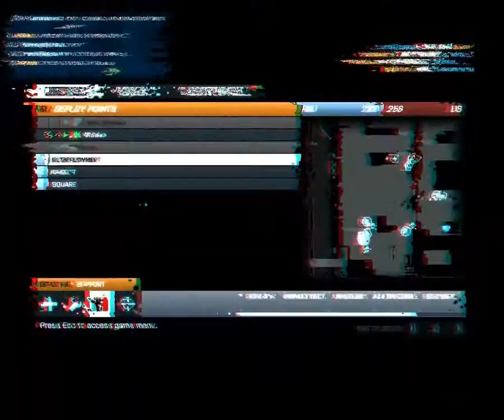Battlefield 3 #8 Conquest 64: Grand Bazaar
Conquest 64: Grand Bazaar

Recordings are done with:
Dxtory (Free to use* [Watermarks your videos])

Adobe Premiere Pro CS5.5 (Commercial Software)

Hardware used to play and record:
CPU: AMD Phenom II X4 955BE
MoBo: Gigabyte GA-MA790FXT-UD5P
GPU: MSI GTX 560 Ti 448 Cores 1.2GB
RAM: Corsair 8GB DDR3 1333MHz XMS3 kit
HDD: Samsung Spinpoint F3 1TB
Audio: ASUS Xonar Essence STX
OS: Win7 Professional 64-bit

Peripherals:
Display: Samsung Samtron 19" 98PDF (CRT)
Mouse: Logitech G5
Headphones: Shure SRH840

Basic Video editing instructions for VirtualDub can be found here:
VirtualDub 720p HD settings for YouTube! [Good quality, small file size]